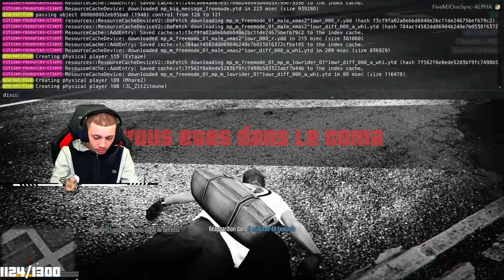WALID SE FAIT FAUCHER PAR UNE MOTO, YANIS ET PURPLE RACKETTENT UNE MEUF !! (best of gta rp)